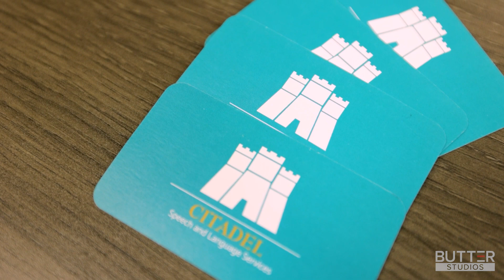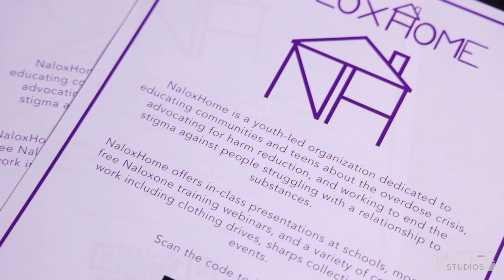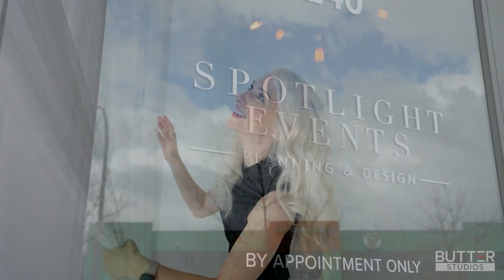Young Professional of the Year Award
For a business person who is 40 years of age or under who excels in their field, exemplifies outstanding leadership qualities, demonstrates strong entrepreneurial skills and has secured a positive reputation within the Tri-Cities business community.

Copyright @butterstudiosbc